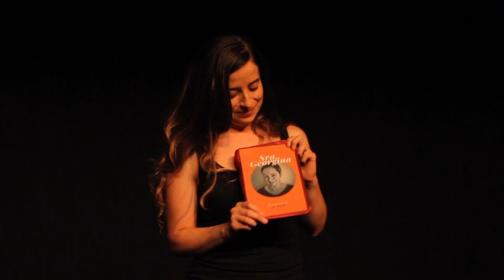PERFILES. TEATRO ZORRILLA . MARZO 2020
Espectaculo de Improvisación Teatral, basado en el juego del Cluedo. 5 personajes y un asesinato. El público elige qué personaje interpreta cada actor y quien será el asesinado. Cada noche habrá un asesino.